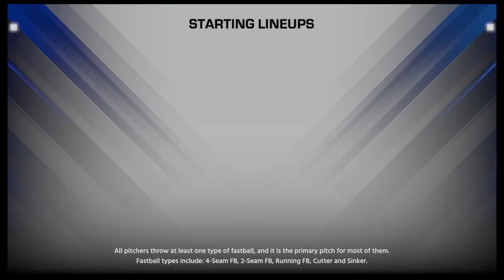MLB The Show 18 game 2 and new players Yankees franchise mode